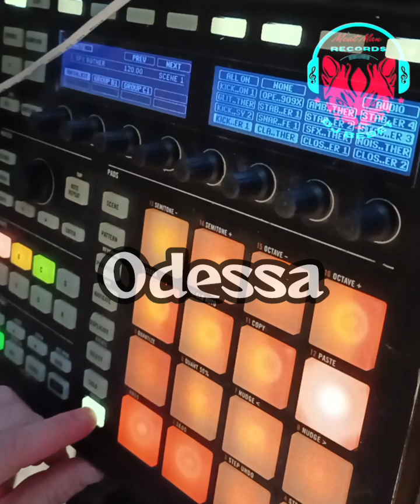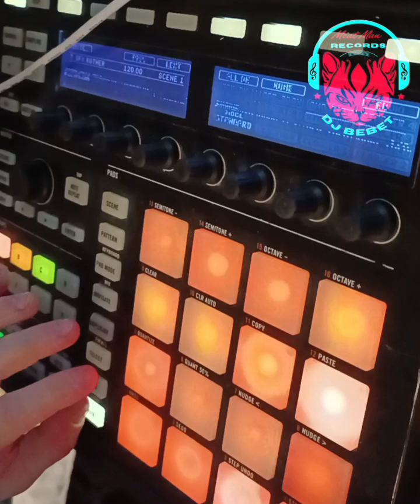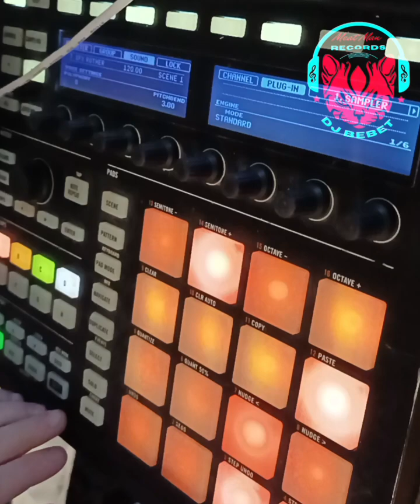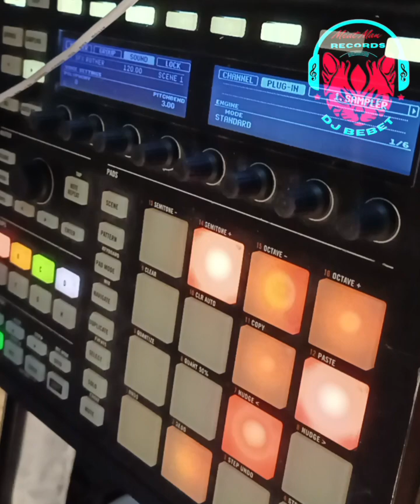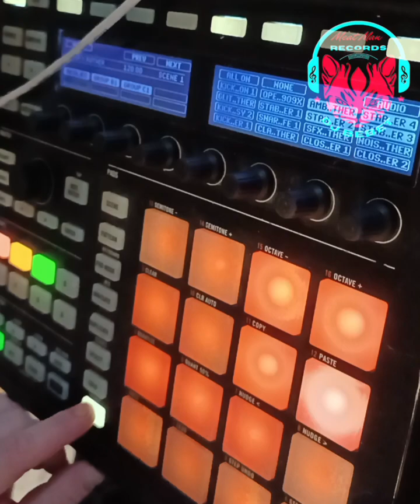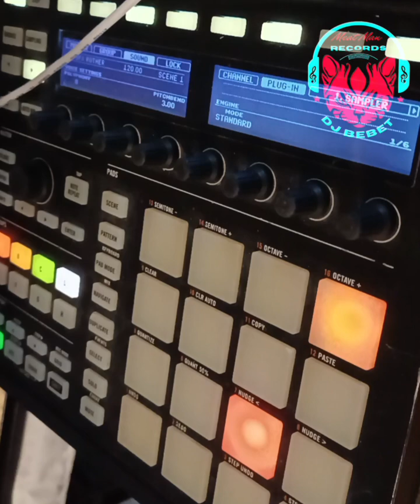Dj BeBeT - Sound Lab(Live)